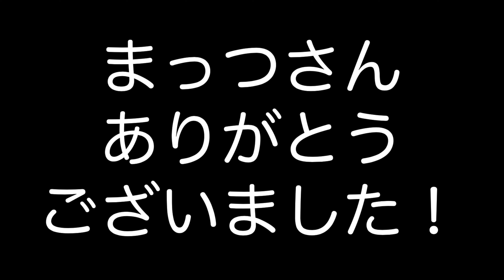【視聴者様コラボ！】ドローのコツ教えてください！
綺麗な弾道のまっつさん

持ち球をドローにするかフェードにするか悩んでいるそうです。
もしドローのコツがあれば教えていただきたいとの事！
（私も）

皆様、教えてください！！

メインでは
ドライバー　taylormade Mグローレ　9.5°
アイアン　COBRA F7 ONE LENGTH
ウェッジ　callaway X FORGED56°　60°

を使用してます。

【M6偽物】騙されて偽物アイアンを手に入れたので本物と打ち比べしてみた

【美人ゴルフ女子特集Vol.1】テレビやラジオで活躍中！四元江里香さんの練習について行ってみた

【スライスが治る！】万年スライサーが簡単にスライスを直した方法【ヘッド篇】